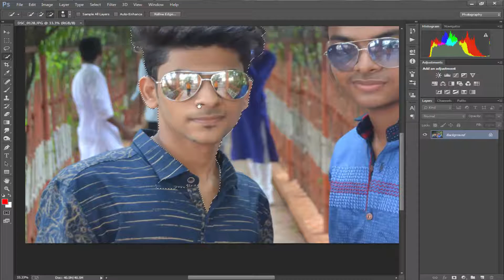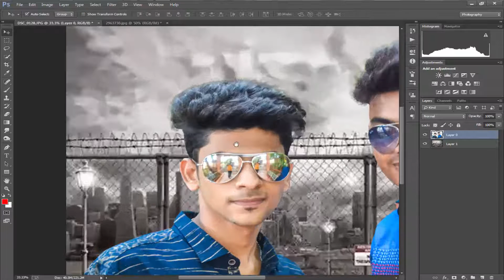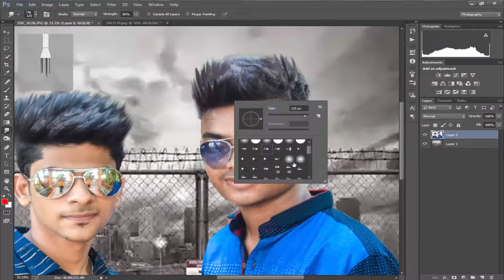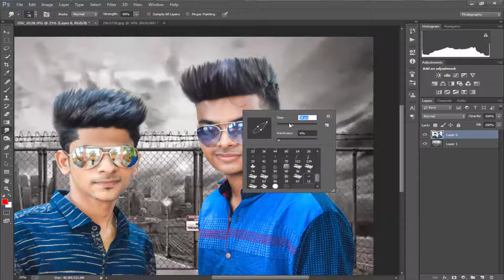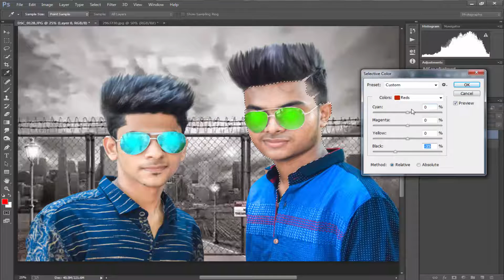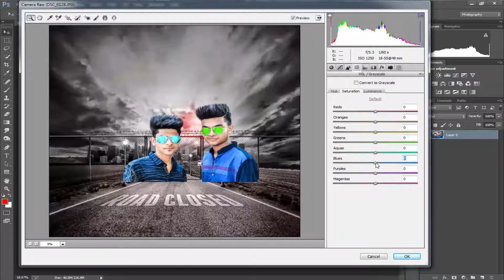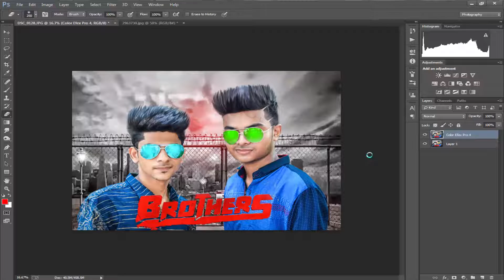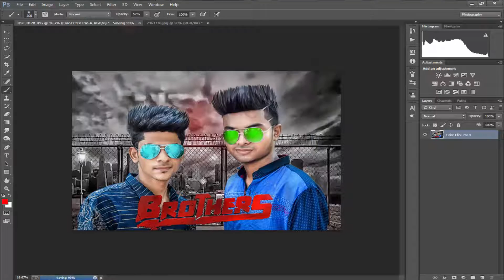Photoshop Tutorial | Dark Photo Editing with friends like Movie Poster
Hey guys , This is the Photoshop tutorial on which i showed you how you can easily darkly edit your photos  and also give some beautiful effect and so on !!!